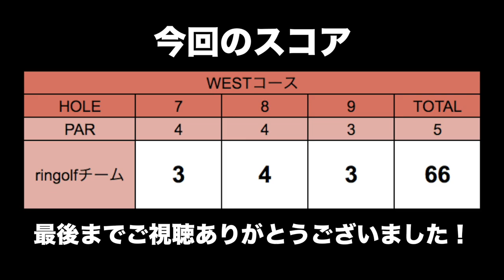スイングの力の配分はどうすべき？【安楽プロとスクランブルゴルフ#5】